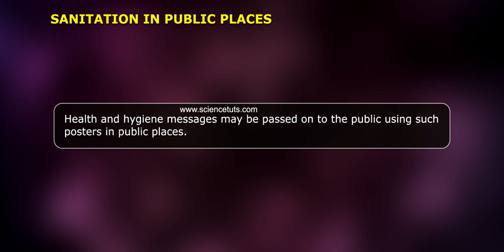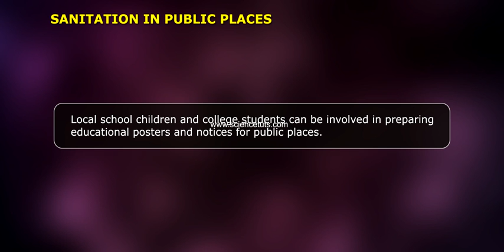SANITATION IN PUBLIC PLACES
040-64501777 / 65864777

7 Active Technology Solutions Pvt.Ltd. is an educational 3D digital content provider for K-12. We also customise the content as per your requirement for companies platform providers colleges etc . 7 Active driving force "The Joy of Happy Learning" -- is what makes difference from other digital content providers. We consider Student needs, Lecturer needs and College needs in designing the 3D & 2D Animated Video Lectures. We are carrying a huge 3D Digital Library ready to use.

Where a large number of people are using one area, such as a bus station or school, especially when they are eating food from the same source, there is a greater risk of the spread of diseases such as cholera, hepatitis A, typhoid and other diarrhoea diseases.

These places vary in the number of people using them, the amount of time that people spend there and the type of activity that occurs in the area, but all public places need to have adequate sanitation and hygiene facilities.

Special attention should be paid to the adequacy of facilities, their availability to the public, and the conditions of their operation.

There are several basic rules for sanitation in public places:

• There should be sufficient toilet facilities for the maximum number of people using the area during the day.
• This normally means one toilet compartment for every 20 users. The toilet facilities should be arranged in separate blocks for men and women. The men's toilet block should have urinals and toilet compartments; the women's block, toilet compartments only. The total number of urinals plus compartments in the men's block should equal the total number of compartments in the women's block.

• Toilet facilities should not be connected directly to kitchens. This is in order to reduce the number of flies entering the kitchen and to reduce odours reaching the kitchen. It is important that people using the toilet facilities cannot pass directly through the kitchen.

• There must be a hand washing basin with clean water and soap close to, the toilet facilities. There should be separate, similar facilities near to kitchens or where food is handled.

• There must be a clean and reliable water supply for hand washing, personal hygiene and flushing of toilet facilities. The water supply should meet quality standards and be regularly tested to ensure that any contamination is discovered quickly and that appropriate remedial action is taken.

• Refuse must be disposed of properly and not allowed to build up, as it will attract flies and vermin.

Responsibilities for cleaning sanitation facilities should be very clearly defined. Dirty facilities make it more likely that people will continue to use the facilities badly or not at all. Clean facilities set a good example to users.

It is important to make sure that information about health is available in public places. Such information should be displayed in an eye-catching, simple and accurate way. Where appropriate, large posters with bright colours and well-chosen messages, put up in obvious places, are effective.